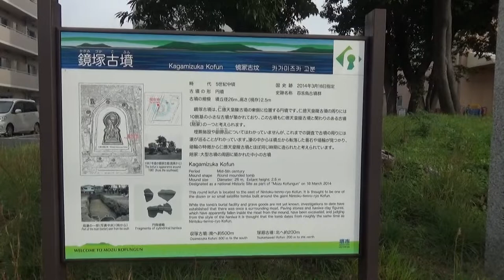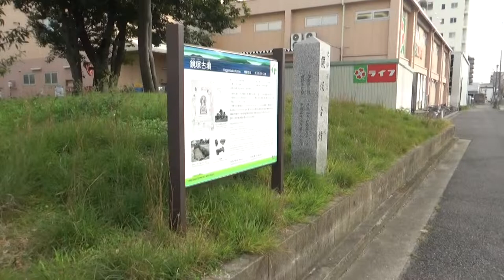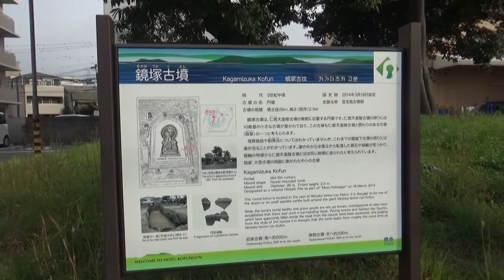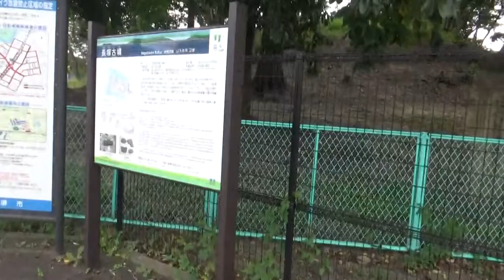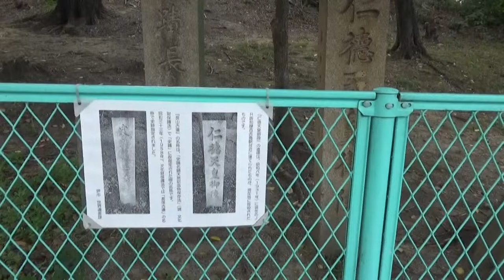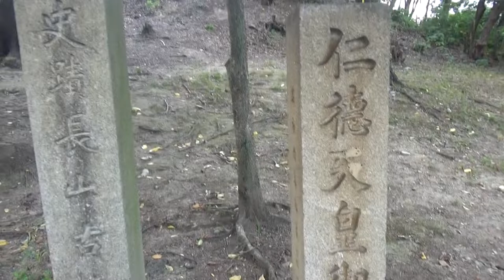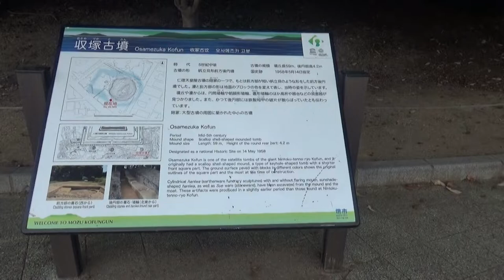仁徳天皇量を廻る 鏡塚古墳⇉長塚古墳⇉収塚古墳⇉仁徳天皇陵 一周した後の50分は大変・・JR阪和線の横を歩いていると 何度も声をかけてくれるが・・頑張ってらしい 商用時間約３時間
鏡塚古墳
現状は径15m、高さ1.5m程の円墳状の墳丘が残っています。一時は古絵図などから墳丘長49mの東西主軸の帆立貝形古墳ではないかと考えられましたが、平成7年(1995年)に行われた発掘調査で周濠をもつ墳丘長径26mの円墳であることがわかりました。

長塚古墳
仁徳天皇陵古墳(大仙古墳)の南南東約150m、JR阪和線百舌鳥駅のすぐ南西にある西向きの前方後円墳で、墳丘は全長約106.4m、後円部径約59.4m、高さ約8.2m、前方部幅約75.2m、高さ約8.3mの規模で2段に築成されています。南側のくびれ部には造出しがあり、周濠はすでに埋没していて、墳丘裾まで家並みに囲まれています。円筒埴輪が採集されていますが、主体部の構造や副葬品はわかっていません。

収塚古墳
仁徳天皇陵古墳(大仙古墳)の前方部東南隅の近くにある古墳で、同古墳の陪塚の一つと考えられます。周濠はすでに埋まり前方部も削られているため円墳のように見えますが、もともとは前方部を西に向けた全長59m程の帆立貝形の前方後円墳で、現在残っている後円部は径約42m、高さ約4.2mあります。墳頂部からはかつて短甲片が採集されています。広場に前方部と周濠の跡を明示しています。

仁徳天皇陵
エジプトのクフ王のピラミッド、中国の秦の始皇帝陵と並ぶ世界3大墳墓の一つといわれ、上空から見ると円と四角を合体させた前方後円墳という日本独自の形で、5世紀中ごろに約20年をかけて築造されたと推定されています。日本最大の前方後円墳で北側の反正天皇陵古墳(田出井山古墳)、南側の履中天皇陵古墳(ミサンザイ古墳)とともに百舌鳥耳原三陵と呼ばれ、現在はその中陵･仁徳天皇陵として宮内庁が管理しています。前方部を南に向けた墳丘は全長約486m、後円部径約249m、高さ約35.8m、前方部幅約307m、高さ約33.9mの規模で3段に築成されています。左右のくびれ部に造出しがあり、三重の濠がめぐっていますが、現在の外濠は明治時代に掘り直されたものです。葺石と埴輪があり埴輪には人物(女子頭部)や水鳥、馬、鹿、家などが出土しています。
昭和30年代と最近の調査で造出しから須恵器の甕が出土し、古墳が造られた年代を知る資料として話題になっています。明治5年(1872年)には、前方部で竪穴式石室に収めた長持形石棺が露出し、刀剣･甲冑･ガラス製の壺と皿が出土しました。出土品は再び埋め戻されたといわれていますが、詳細な絵図の記録があり、甲冑は金銅製の立派なものだったようです。
日本最大の前方後円墳にふさわしく、周囲に陪塚と考えられる古墳が10基以上あります。仁徳天皇陵とされていますが、日本書紀などに伝えられる仁徳･履中の在位順とは逆に、履中天皇陵古墳よりも後で築造されたことがわかっています。